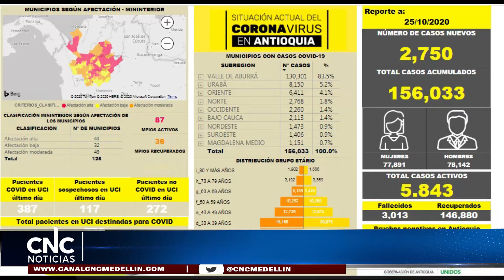CON 2.750 CASOS NUEVOS REGISTRADOS EL DÍA DE HOY EL NÚMERO DE CONTAGIOS POR COVID-19 DE ELEVA